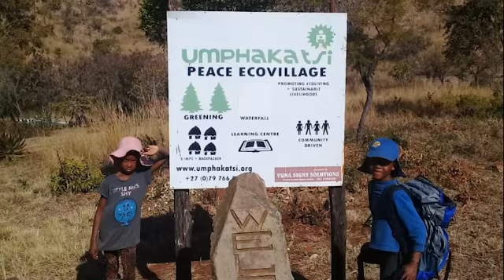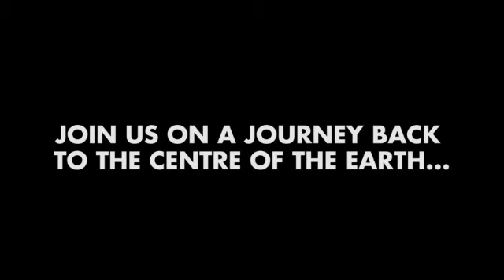A call by artists to build Umphakatsi Peace Ecovillage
A healing biotope to combat climate change